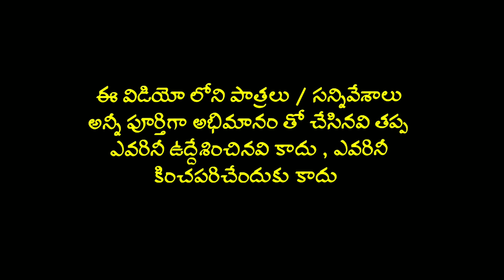నమో నమో నా తెలుగు దేశమా... Latest TDP Songs 2024 | Namo Namo na Telugudesama | Mahesh Media songs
Welcome to Mahesh Media! Immerse yourself in the latest TDP songs, including the powerful anthem 'Namo Namo Na Telugu Desam Song.' Our collection features the most trending and popular TDP songs of 2024, showcasing the fervor and dedication of Telugu Desam Party supporters. Join us as we celebrate the spirit of TDP with hit songs like 'Namo Namo Na Telugu Desam' and more. Let's keep the TDP spirit alive!

ఈ లింకులను క్లిక్ చేసి టీడీపీ హిట్ పాటలను ఆనందించవచ్చు.

🔥 Get ready to ignite your spirit with the pulsating rhythms of "Dalapathi Pasupu Gadapala Chatrapati DJ Song"! This electrifying anthem celebrates the essence of the Telugu Desam Party, resonating with the fervor and enthusiasm of its supporters across the nation.

Political Party Flags For Car
Best Sellers
Deals On SmartPhones

📚 చంద్రబాబు నాయుడు గురించి ఈ పుస్తకాలు ఉన్నాయి:
1. Chandrababu Naidu: India's Glocal Leader
2. Vijetha Chandrababu
3. Decoding The Leader
4. Okkadu (The Leader) : Nara Chandrababu Naidu
5. Sri Ram 'chandra' Rajyam (Telugu)
6. CBN Abhivrudhi Radhasaradhi (Telugu)
7. Plain Speaking by Chandra babu Naidu
8. Manasulo Maata

👍 Spread the TDP Spirit:
Together, let's amplify the voice of the Telugu Desam Party!